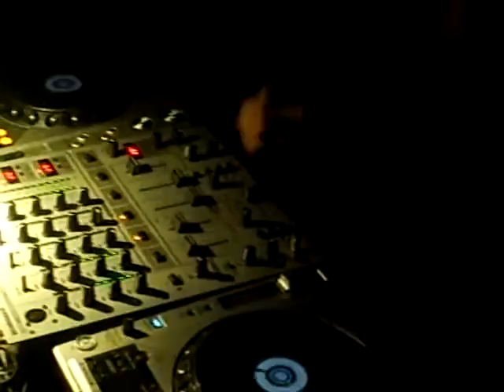sunday_backstage_elektro_bar_[HQ].mp4